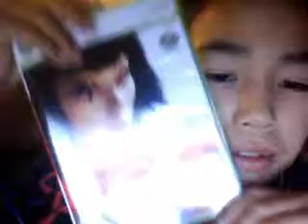a pakour game/Miror's edge is a kool game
xboxboy67's webcam video December 22, 2011 02:41 PM